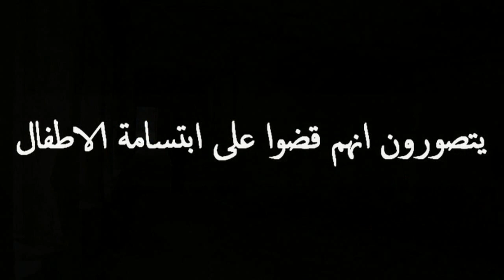العراق ام الارهاب ومن سينتصر - مقطع بجودة رائعة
الجيش العراقي